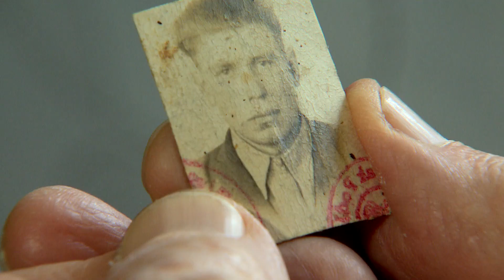[TRAILER] Saving the World Entire: Rescuers During the Holocaust by March of the Living & i24NEWS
"Whoever saves a single life, saves the world entire”
- The Talmud

Premiering Jan. 27, 2023 International Holocaust Remembrance Day

A powerful testament to the courage of the Righteous Among the Nations who risked their lives to save Jews during the Holocaust.

Moving archival testimony - provided by the USC Shoah Foundation and March of the Living - focuses on four Polish rescuers whose stories have been shared with March of the Living students.

Directed & Produced by Naomi Wise
Executive Producer: Dr. David Machlis
Special Thanks: Elkie Rosen Foundation

BROADCAST INFORMATION SEE BELOW OR VISIT MOTL.ORG/RESCUERS

i24NEWS
FRI JAN 27
8:00 AM EST / 15:00 IST
1:30 PM EST / 20:30 IST

SAT JAN 28
10:00 AM EST / 5:00 IST
3:30 AM EST / 10:30 IST
9:00 AM EST / 16:00 IST

6:00 PM EST / 1:00 IST

MOTL.ORG, YOUTUBE, FBLIVE
FRI JAN 27
8:00 AM EST / 15:00 IST